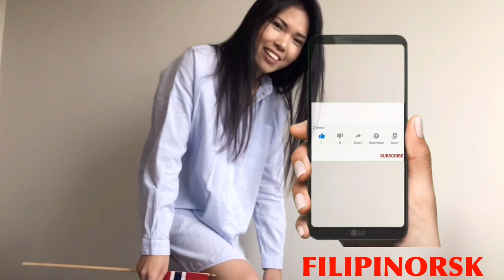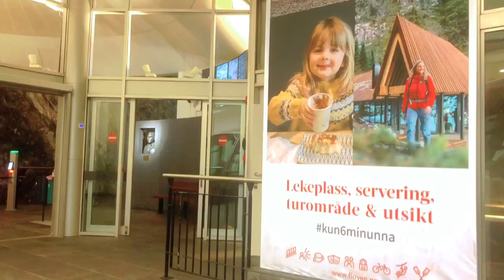BERGEN 2020! YOUR GUIDE TO EXPLORING WESTERN NORWAY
Bergen is the Gateway to the Fjords of Norway. As a UNESCO World Heritage City and a European City of Culture, the Bergen region has the ideal combination of nature, culture and exciting urban life all year around.
Ladies and chumenemen, welcome to my vlog where I will share my first day in exploring the city. Luckily I got to visit the recommendable spots of the city.
In Bergen you can find a range of different accommodation ranging from exclusive hotels to charming Bed & Breakfasts. In Bergen you can also enjoy some of the finest seafood restaurants in Norway. If you are looking for things to do in, check out the large selecation of activities and attractions.
The Gateway to the Fjords of Norway:
With its ideal location right in the heart of the Fjord Norway region, between the Hardangerfjord and the Sognefjord, it is the perfect starting point for day trips to one of the world’s biggest scenic attractions – the fjords. From Bergen you are real close to the spectacular fjord experiences, either you want to go on a fjord tour or dive into the experience with mountain and glacier hiking in the majestic mountain landscape, skiing in some of Norway’s best terrains, biking along the beautiful fjord arms or explore the wet element with white water rafting or fishing in the ocean along the beautiful coast line.
The Norwegian fjords was formed through several ice ages as the sea carved itself through and across the coastline, leaving a beautiful landscape with snow-clad mountains, blue glaciers, deep gorges, cascading waterfalls and tiny fertile villages strung like glowing green pearls along the fjord line. This extraordinary landscape is today inscribed on UNESCO’s World Heritage List, and professional activity organizers are ready to take you into the fjord region all year around – as close to the nature as you can get!

Bryggen - a World Heritage Site:
Bergen is today Norway’s most international city, packed with history and tradition. Ever since King Olav Kyrre sailed into the charming harbor and founded the city in the year of 1070, Bergen has attracted people from all over the world. Bergen became an important European city of trade in the 13th century, as the Hansas opened one of their four offices on the wharf, making Bergen a European hub of commerce, seafaring and craftsmanship.

Today Bryggen is a reminder of the city’s importance as a part of the Hanseatic League, and has a place on UNESCO’s World Heritage List. A stroll through the back streets of Bryggen brings you back to the Middle Ages, as a lot of the architecture is preserved or rebuilt as it was built. Several museums, like the Hanseatic Museum, Bryggens Museum and the Theta Museum provides a deeper sense of the history of Bryggen, what is has meant for the people of Bergen and Norway as a nation.
A European City of Culture
Bergen is a proud European City of Culture, and the city has had a strong cultural identity ever since the merchants brought life to the harbor around Bryggen at the 1300s. Today Bergen is a cultural melting pot, with a wide range of concerts, international festivals and museums of all kinds. Culture plays an important role of everyday life in Bergen – an important expression of Bergen’s variety of life. Check out the What's on calender to find the events of your choice!

Bergen has fostered several world famous artist who have achieved worldwide fame, such as the composer Edvard Grieg and violinist Ole Bull. Grieg’s home at Troldhaugen and Ole Bulls summer paradise at Lysøen are both popular attractions today, where you can experience their homes preserved just as they were built, and concerts to the scenery that once inspired the two world famous composers.
The Bergen Philharmonic Orchestra is one of the world’s oldest symphony orchestras, and the city has the country’s first national theatre. The comic writer Ludvig Holberg, Norway’s first major landscape painter Johan Christian Dahl are also world-renowned artist who have influenced the cultural history in Bergen. The city has carried its proud cultural heritage throughout history, and has become a city of great cultural venues.

You can find a whole range of museums and institutions in and around the centre of Bergen with exhibitions and performances throughout the year. Bergen is today known for its wide range of music, boasting innovative and trendy music and design scenes with a large variety of festivals. It has one of Norway’s best choirs, jazz musicians and operatic singers.

Several bands have emerged on Bergen’s music scene throughout the last decades, like Kygo, Ylvis, Kings of Convenience, Sissel Kyrkjebø, Kurt Nilsen and Sondre Lerche – to mention a few of them.